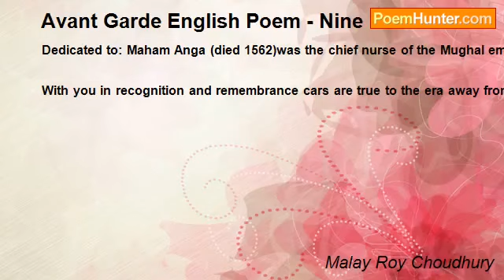মলয় রায়চৌধুরীর ইংরেজিতে অনুদিত আভাঁ গার্দ কবিতা নং নয়